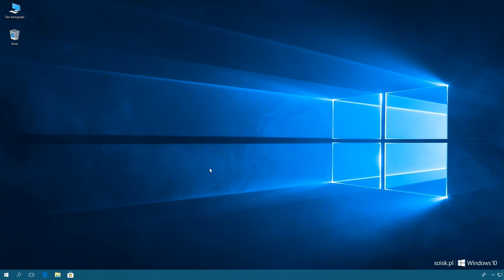Windows 10: Ustawienie niestandardowego koloru wiodącego dla menu start, paska zadań, paska tytułu.